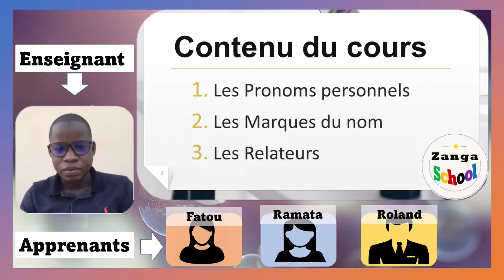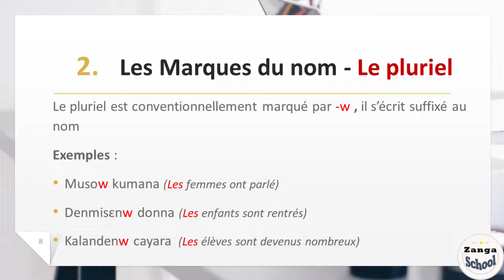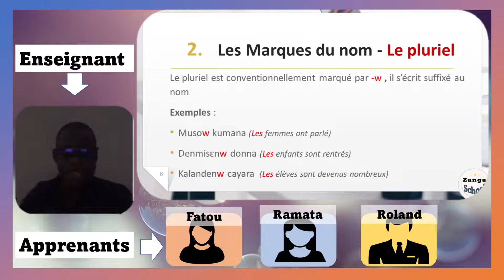Apprendre le Bambara - Dioula - Malinké | La Règle du Pluriel | Une Séance de Cours Zanga School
Ou parlez-vous déjà assez bien une langue africaine et vous voulez apprendre à la lire et à l'ecrire correctement ?

★彡 Soutenez notre initiative avec ▓░500 FCFA ▓░ 1 Euro ▓░ 1 Dollar ▓░ pour que nous puissions recruter beaucoup plus d'enseignants et de spécialistes de nos langues maternelles.彡★
𝗣𝗮𝗿 𝗢𝗿𝗮𝗻𝗴𝗲 𝗺𝗼𝗻𝗲𝘆 / 𝗦𝗮𝗻𝗸